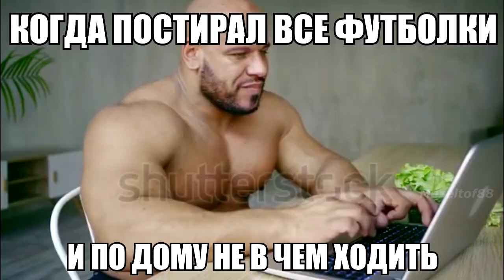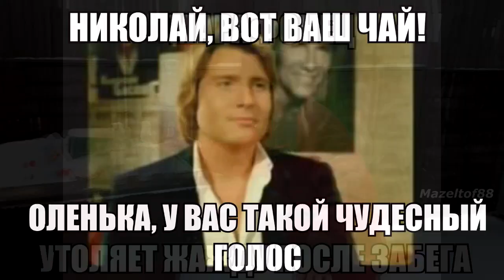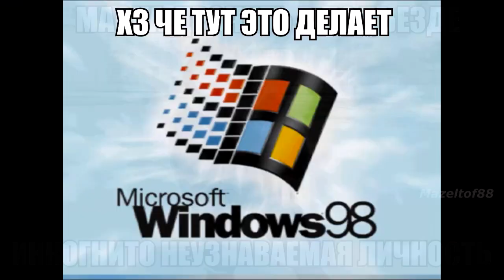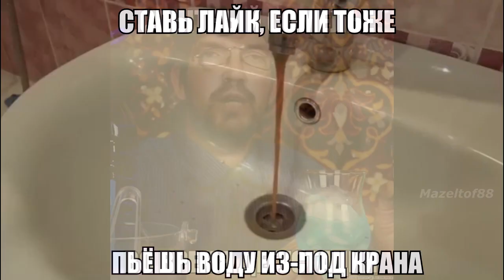УЛЬТИМАТИВНЫЙ МЕМНЫЙ БИ ЛАЙК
Я художник - я так вижу.